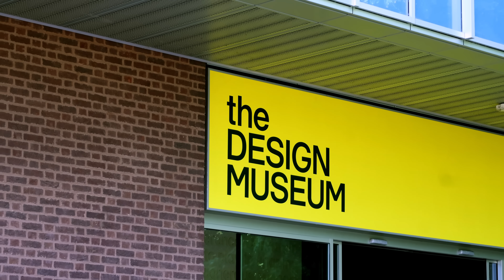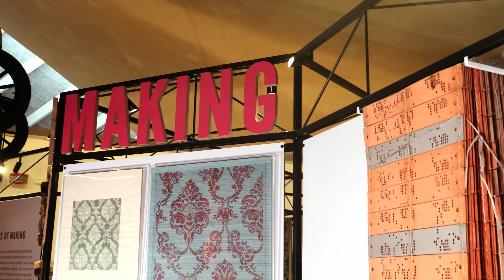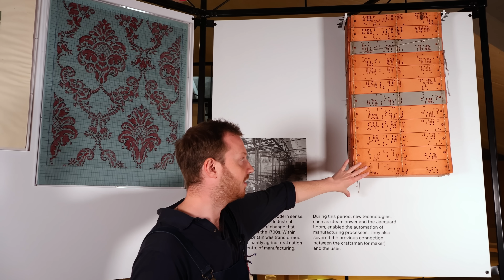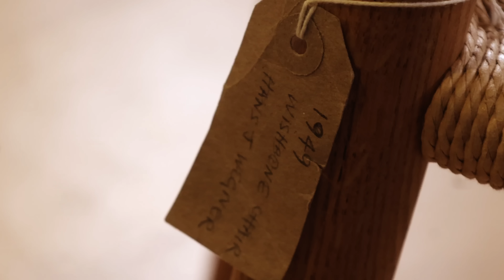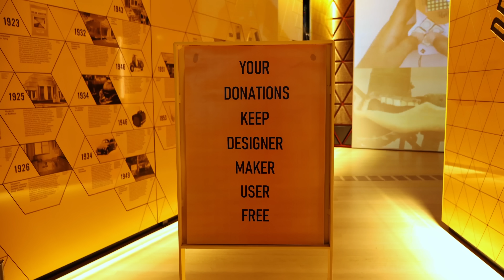Guardians of the Gallery | The Design Museum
What's it like to be surrounded every day by the world's most beautiful objects?

Guardians of the Gallery goes inside prestigious cultural institutions to meet the front of house staff looking after their precious collections.

In this episode, we meet Rory Ward, a visitor experience assistant at the Design Museum in High Street Kensington, London. From the nostalgic charm of the Gameboy Colour to the striking London tube train installation, Rory takes us on a fascinating journey through some of his favourite pieces in the museum’s collection. He explores the intricate balance between form and function in design, where aesthetics and practicality collide.

But, is all design good design? Follow Rory as he delves into what truly defines great design - and whether beauty alone is enough to earn that title.

Want to visit the Design Museum yourself? Check out their website, and different social media channels

ABOUT CULTUR.ART
We believe art is essential to well-being, just like exercise and nutrition. Our platform breaks down barriers, making all the arts accessible and engaging for everyone. Explore a treasure trove of curated video and written content that spans every form of art—from painting and sculpture to literature, film, music, fashion and beyond.